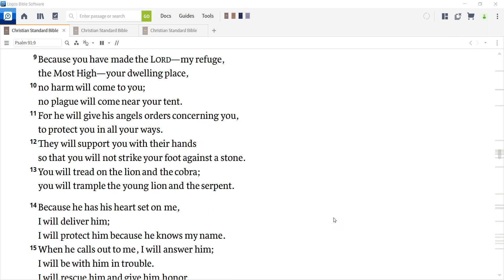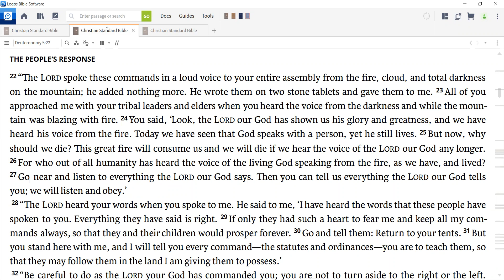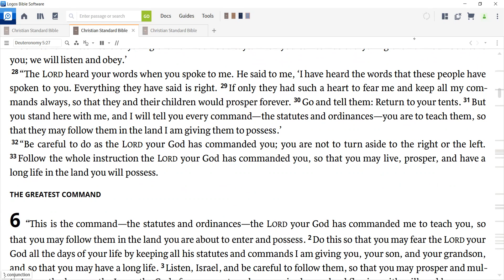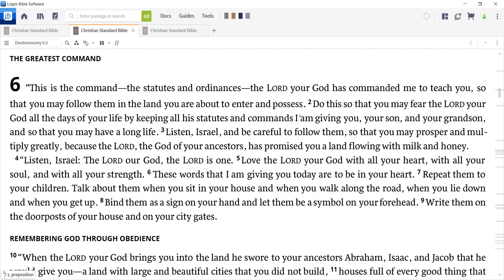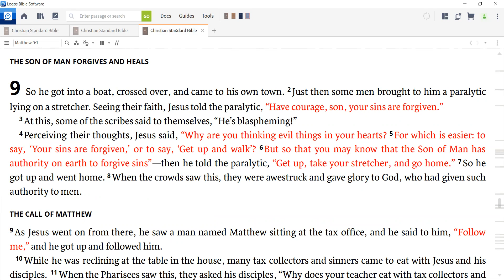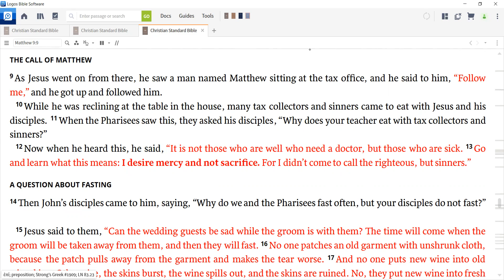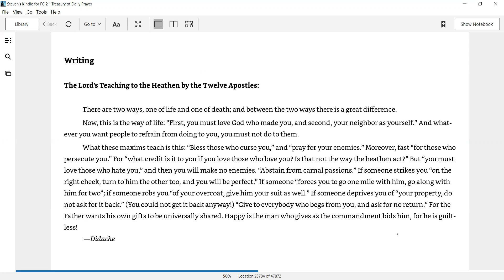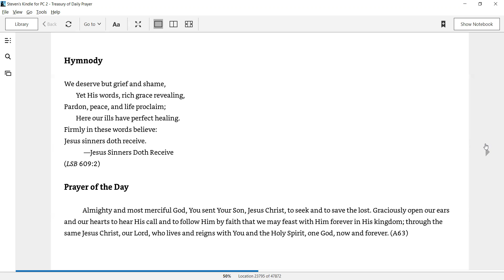Daily Devotion for October 6, 2021